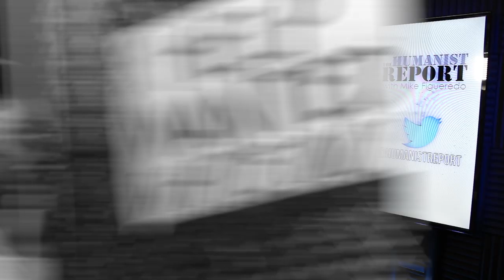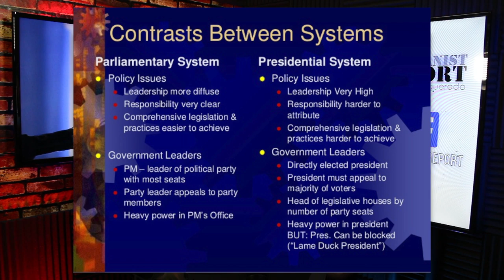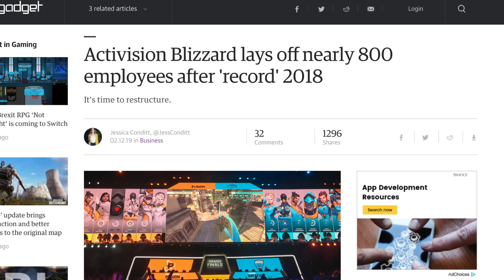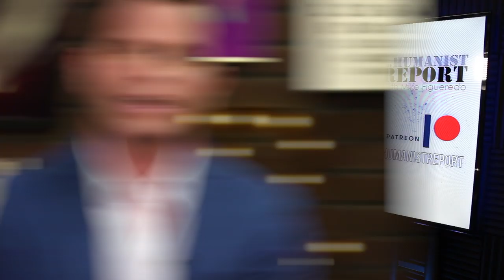Marianne Williamson Utterly STUNNED by Dave Rubin's Stupidity